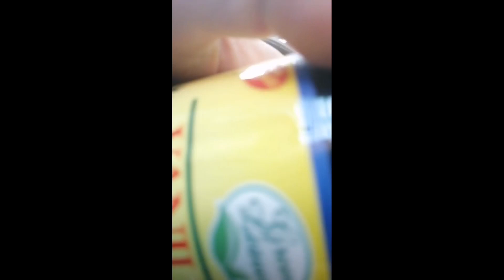Kalamay Latik Vlog#11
Kalamay Latik
1 cup glutinous flour
 2 tbsp sugar

latik
1 cup coconut cream

syrup
1 cup water
1/2 cup sugar
    latik

Please check my previous videos